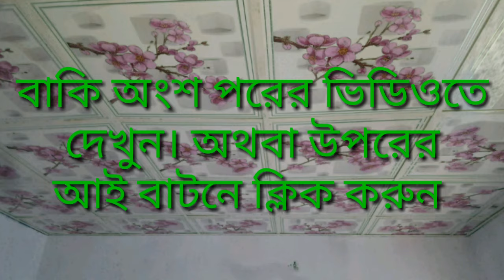টিন সেটের ঘরের সিলিং এই ভিডিও দেখে শিখে নিতে পারেন part 3| pvc ceiling install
পিভিসি সিলিং আজকাল প্রতিটি কাপড়ের দোকান, কসমেটিক দোকান, মনোহারী দোকান ইত্যাদি দোকান সমুহে দেখা যায়। এগুলো দেখতেও অনেক সুন্দর লাগে। ইদানিং টিনশেড ঘরেও অনেকে এই সিলিং স্থাপন করছেন। এই সিলিং স্থাপন করতে যে পরিমান খরচ হয় সেটা নিরভর করে ঘরের সাইজ এবং মালামালের মানের উপর। মুলত এই সিলিং প্যানেল গুলো জিপসাম এবং শুধু প্লাস্টিকের হয়ে থাকে,আর স যে চ্যানেল গুলো ব্যাবহার করা হয় সেগুলো প্লাস্টিক ও মেটালের হয়ে থাকে। আপনি যদি নিজে মালামাল কিনে কাজ করতে পারেন তাহলে খরচ অনেক কমে যাবে। যদি কাজ না বুঝেন তাহলে এই ভিডিও দেখে শিখে নিতে পারেন।

সিলিং বোর্ডের দাম
কাপড়ের দোকান ডেকোরেশন
ঘরের সিলিং ডিজাইন
ফলস সিলিং এর দাম
বেসিক ডিজাইন
ঘরের সিলিং এর ডিজাইন
দোকান ডেকোরেশন
টিন সেটের ঘরের ডিজাইন
প্লাস্টিক সিলিং এর দাম
পিভিসি সিলিং
আরএফএল সিলিং এর দাম
ফলস সিলিং এর কাজ
দোকানের ডেকোরেশন ডিজাইন
জিপসাম সিলিং ডিজাইন
টিনের ঘরের ডিজাইন
ফলস সিলিং ডিজাইন
পিভিসি সিলিং এর দাম
সিলিং এর দাম